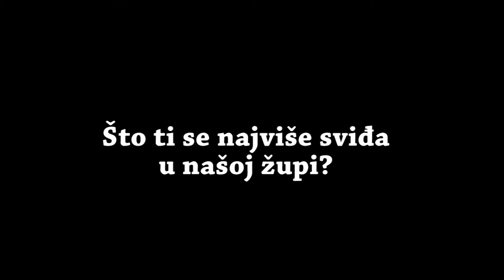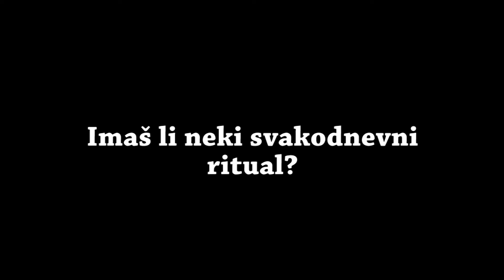ŽUPNI BLIC - Ivan Marušić (sportaš, srednjoškolac, ministrant)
Pogledajte novu epizodu našeg Župnog blica u kojem gostuje Ivan Marušić - sportaš, srednjoškolac i ministrant.
Župni blic je emisija u formi razgovora (intervjua) koja je nastala kao projekt u produkciji Dugoratskog Međuzemlja – filmske grupe mladih iz župe svetog Josipa – Dugi Rat.

Gost: Ivan Marušić
Snimanje i montaža: Marko Vrkić
Produkcija: Dugoratsko Međuzemlje
Župa sv. Josipa - Dugi Rat
26. svibnja 2022.

Ako vam se svidio videozapis, podržite nas tako što ćete se pretplatiti na naš kanal (potpuno je besplatno😊) te stisnite like. Jako nam je važna vaša povratna informacija.
Za sve upite, stojimo na raspolaganju preko e-mail adrese koju možete naći u opisu kanala.